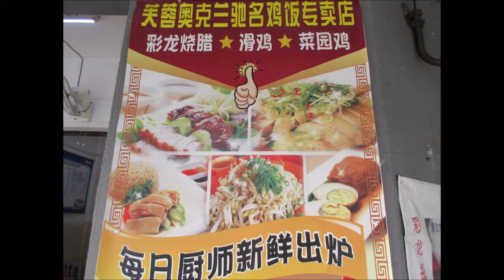Negeri Sembilan, Lucky Dragon Restaurant @ Seremban lor Haruman 5, 29 June 19 wlmp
A morning cup of coffee and breakfasts